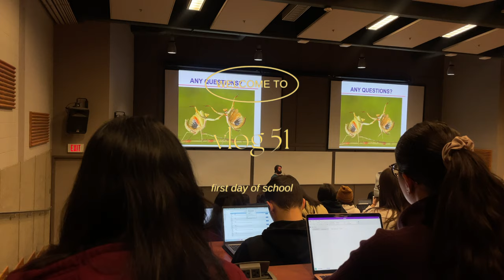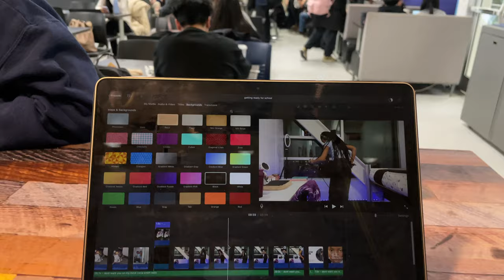vlog 51| first day of winter semester | 2nd year at UNIVERSITY OF MANITOBA